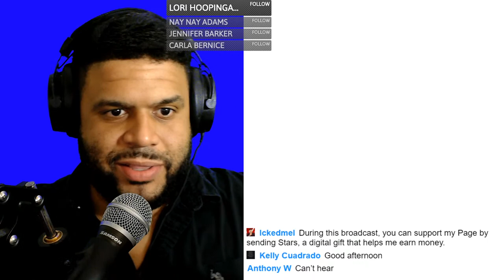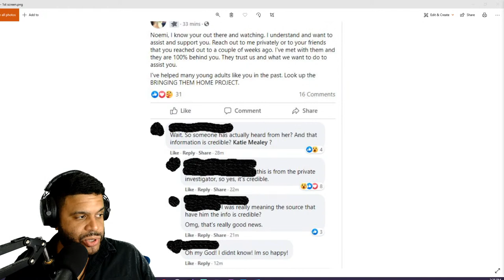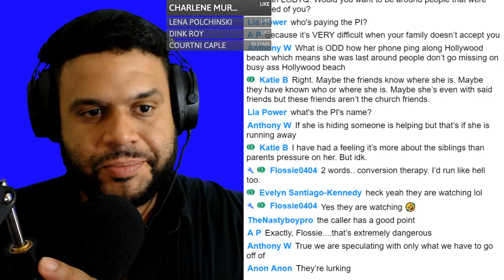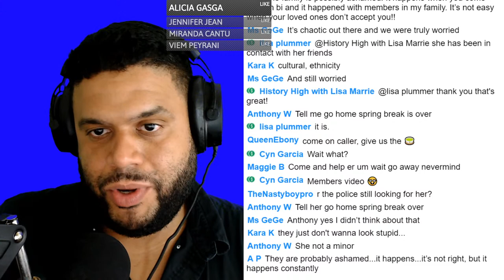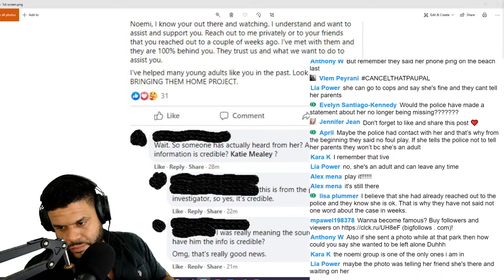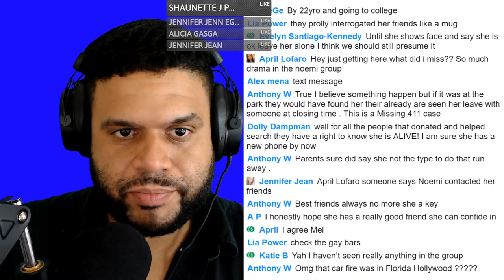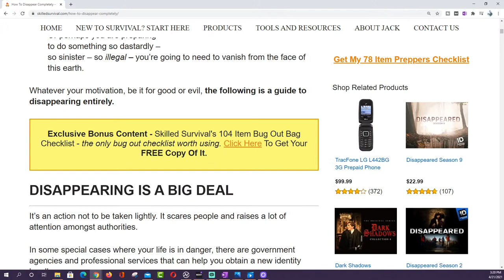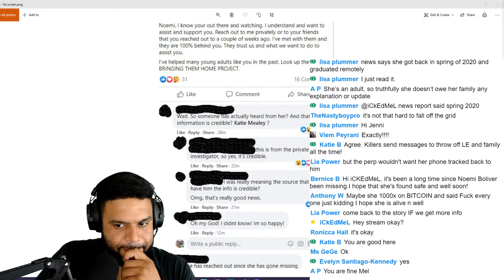Noemi is Alive?! Not Surprised | Noemi Bolivar Missing Update Call IN - iCkEdMeL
Noemi Bolivar left her home in Hollywood, FL. This was on Thursday, Feb 11th after 4pm. According to Facebook friends & family she went for a walk and has not returned. She only had her cell phone on her.
From Hala's FB post
She was last seen at Ann Kolb Nature center park near Hollywood Beach after 6pm. Her family tried reaching out by 7pm with no success. Hollywood PD pinged her cell phone at 10pm near 2300 S Ocean Drive and once more at 11pm near 2300 N Ocean Drive.  She was actually wearing the shirt seen in the photo. Search teams will continue their diligent search efforts but need your help spreading her photo.  As time continues to pass we know the search radius can grow.

Broward county, Florida is where all these locations are.

The areas around a1a include Hollywood Florida boardwalk, Dania beach, Hollywood beach, Hallandale beach.

My PC Hardware & Supplement Store 👇